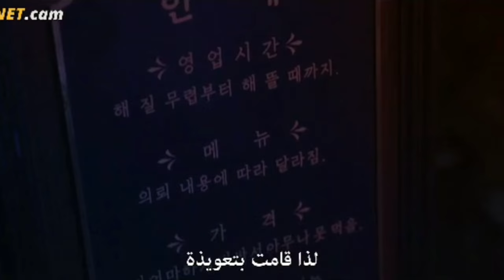ساحرة بتحقق امنية اى حد ياكل اكلها🥣🍱المسلسل الكورى الجديد 2021 "the witch's diner/مطعم الساحرة"🥧